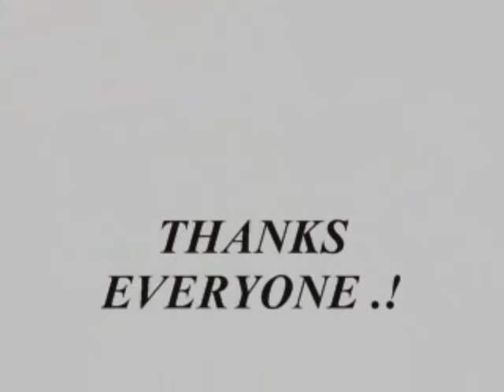Home Church Langley Picture Essay, 2012-06-17, Ezra Kwizera, JD Miner & Baptisms!